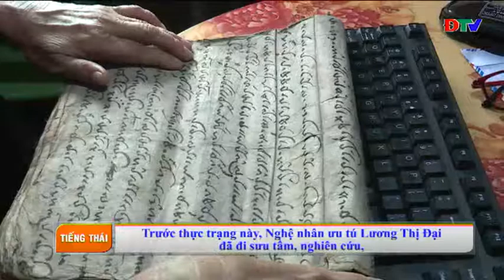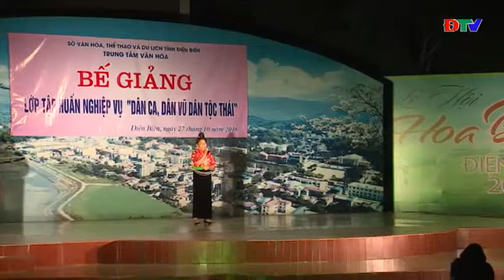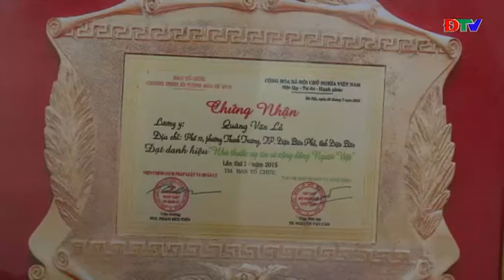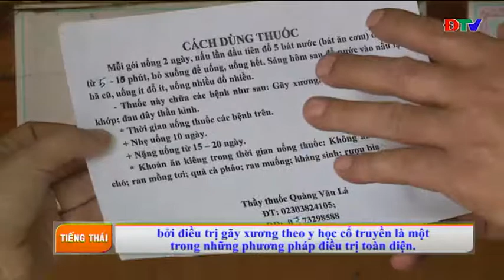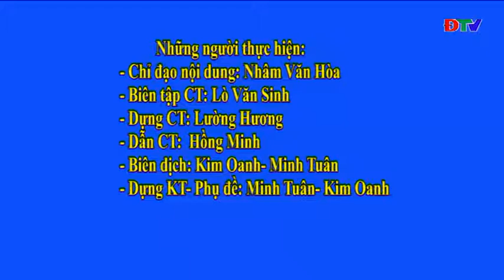ĐIỆN BIÊN -TIẾNG THÁI (NGÀY 21 8 2019)